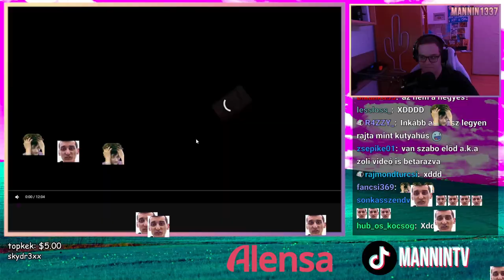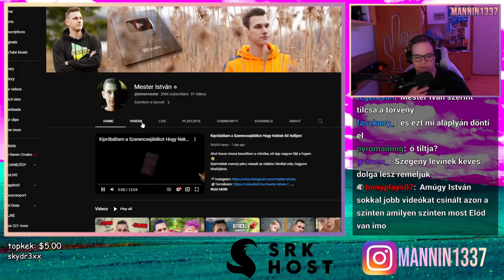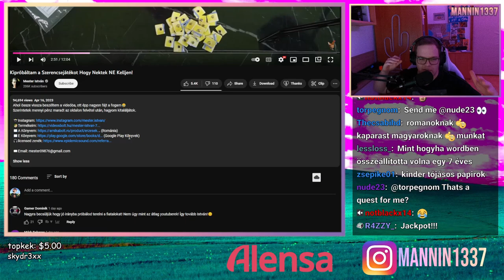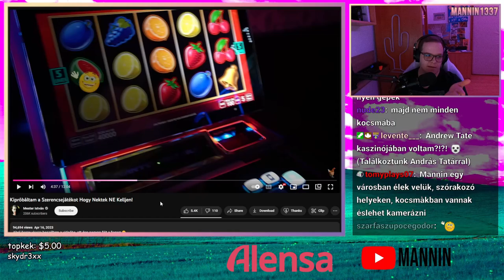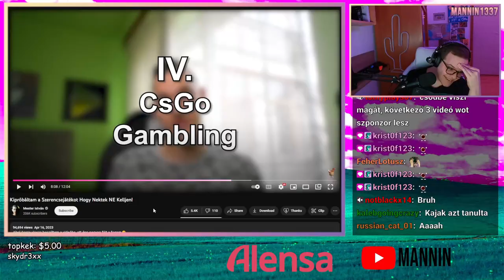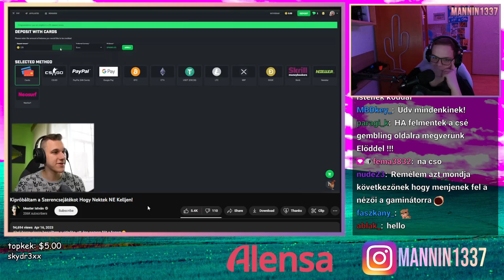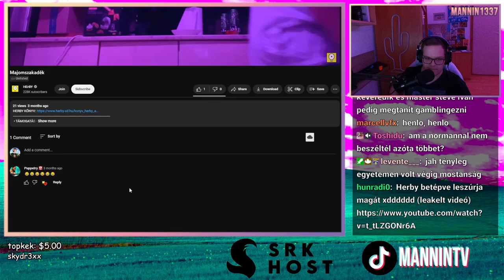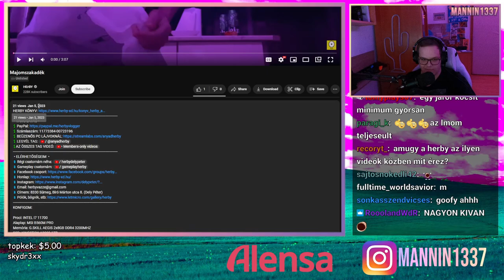ISTVÁN MEGMUTATJA, MIT NEM SZABAD CSINÁLNI! 🔞 (Stream Részlet)